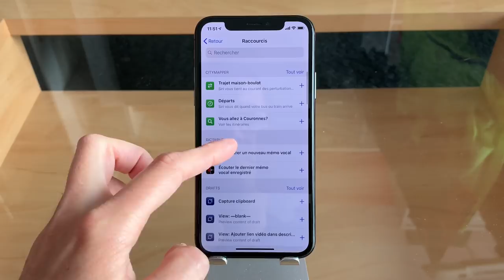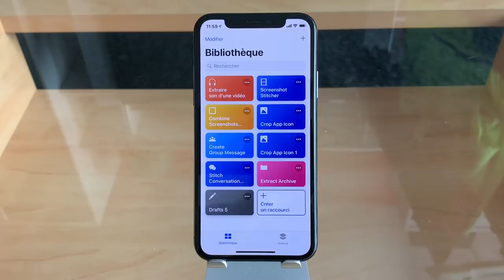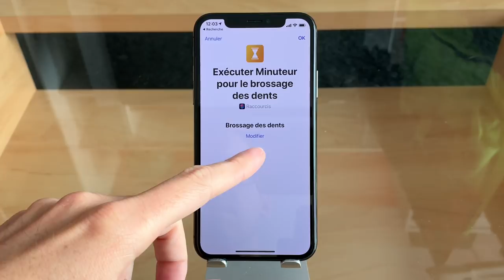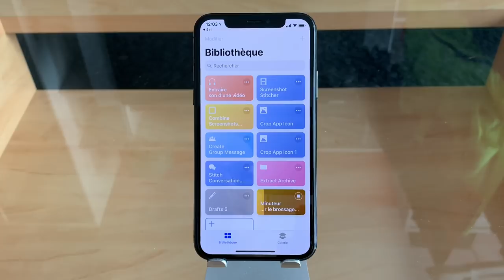Comment utiliser les raccourcis iOS 12 sur iPhone ou iPad (partie 1)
Tous les détails en images sur les raccourcis dans notre tuto